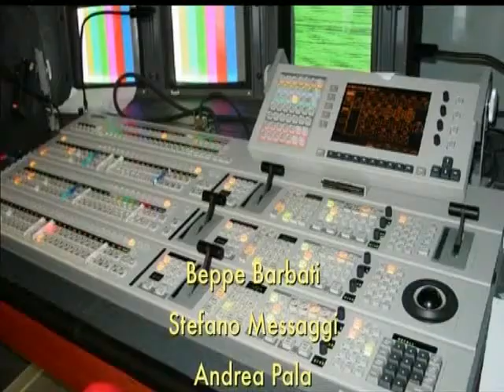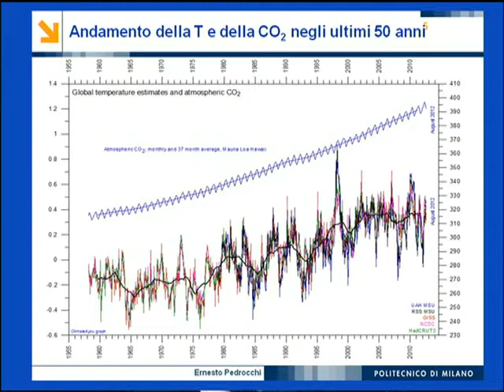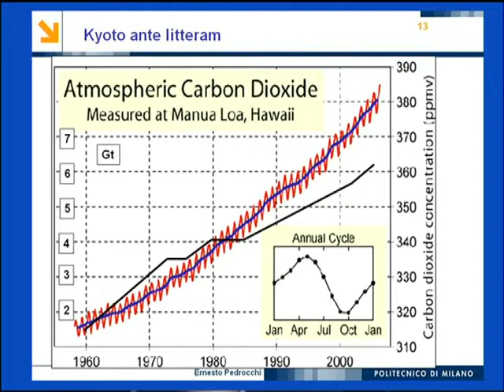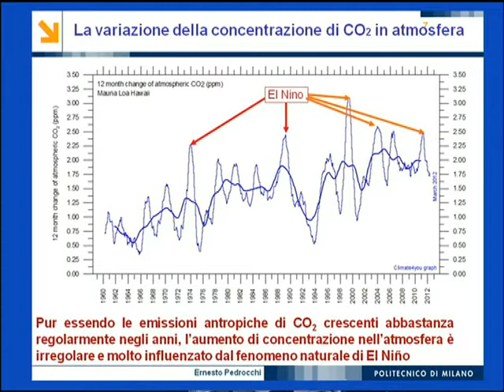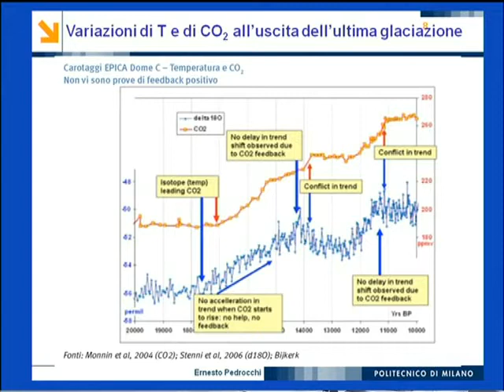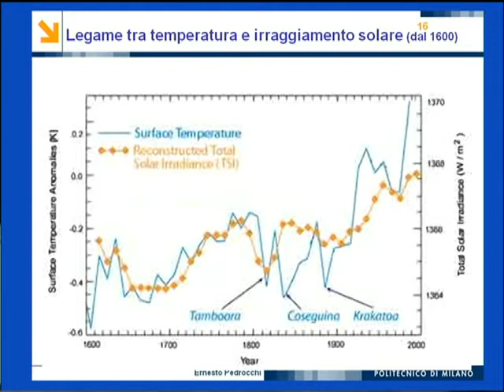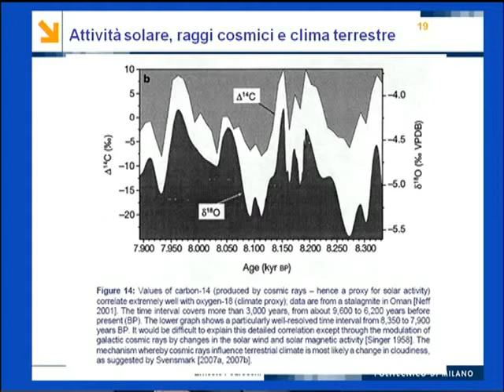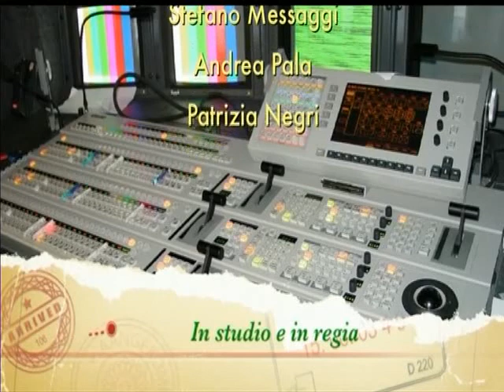Gente e Parole - Energia Sviluppo Ambiente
Conduttore: Dott. Angelo Sghirlanzoni (Redazione Gente e Parole)
Ospiti:
- Dott. Ernesto Pedrocchi (Docente di Energia Politecnico di Milano)
- Dott. Francesco Apadula (Responsabile scientifico stazione "Plateau Rosa")
- Dott. Alberto Rota (Docente di Termodinamica Politecnico di Milano)